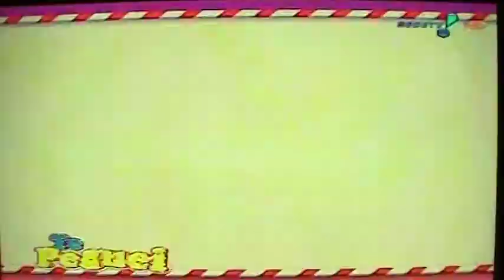Pegadinha com os Atores Galerinha e Netto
Pegadinhas inéditas da Rede TV.